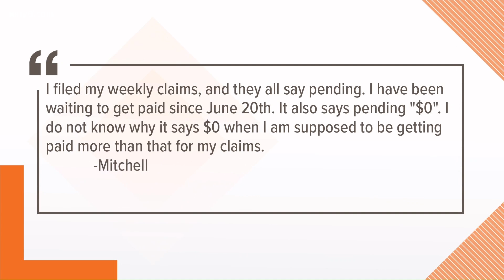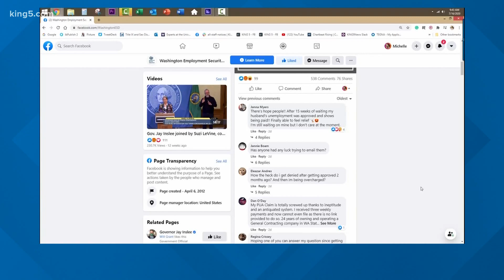Your Money, Your Future: Some Washingtonians still waiting for unemployment benefits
While the Washington state Employment Security Department is putting a hold on accepting calls, many of you are desperate to find answers on your claims.